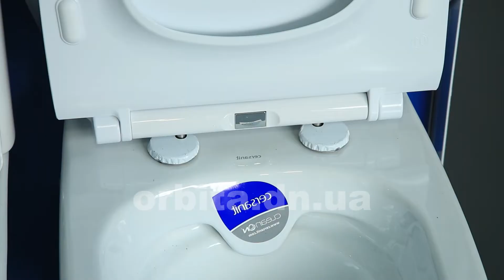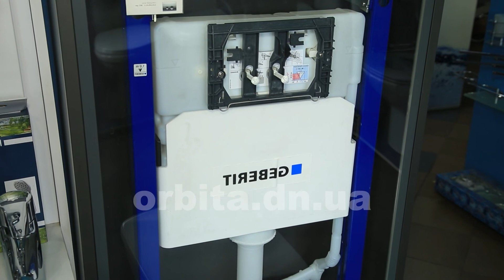Pro техніку: обираємо між підвісним і підлоговим компактом